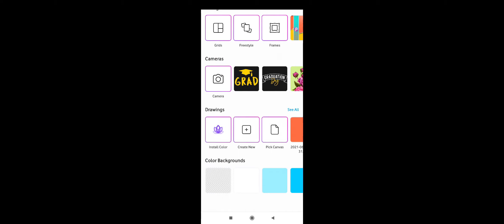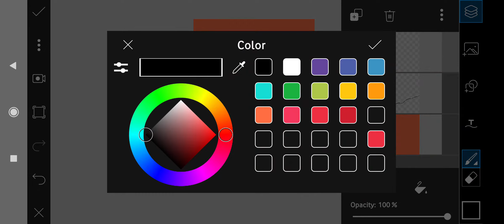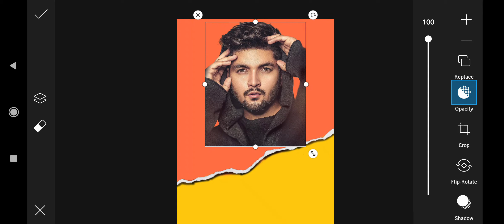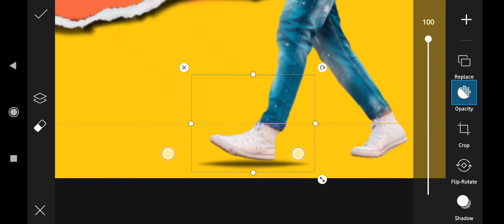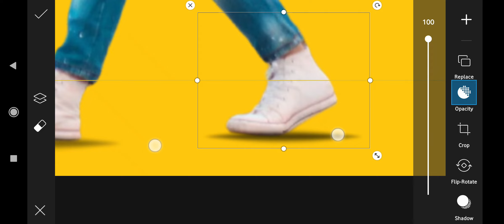PicsArt Dual Photo Editing Full Tutorial | Poster Photo Editing - Picsart Editing 2021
Hey Guys Welcome Back To Unique Snaps
Agar Video Aap Ko Achi Lage Toh